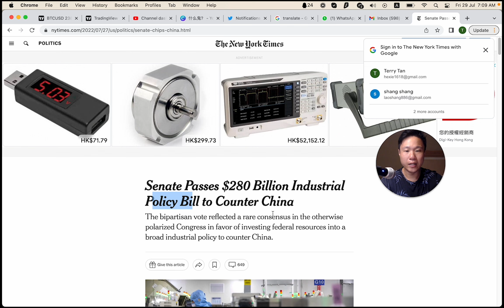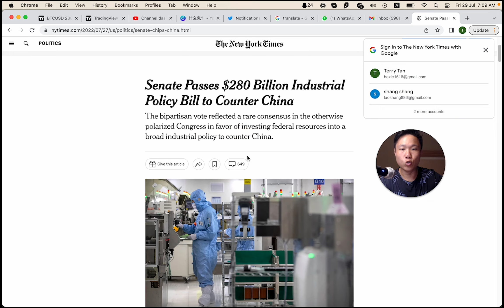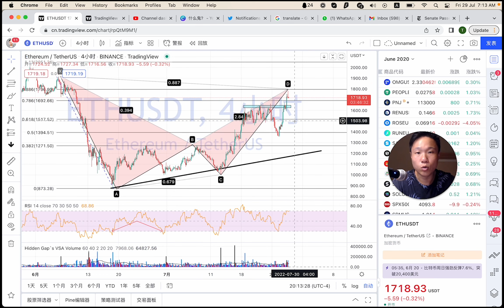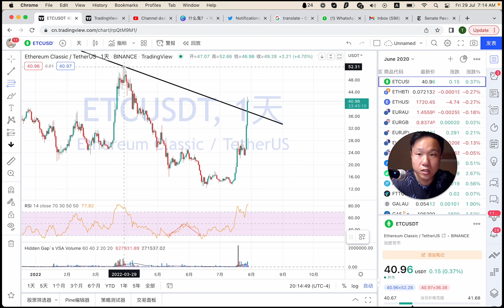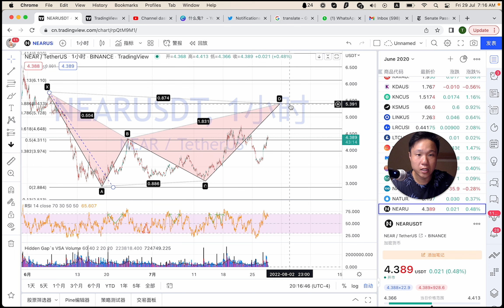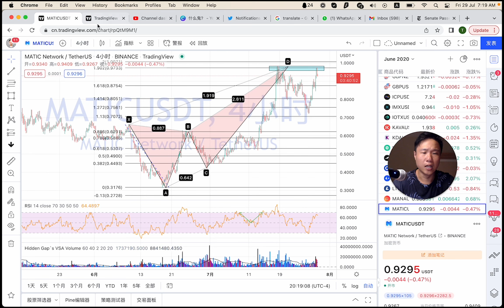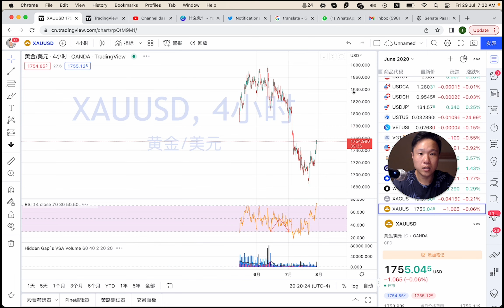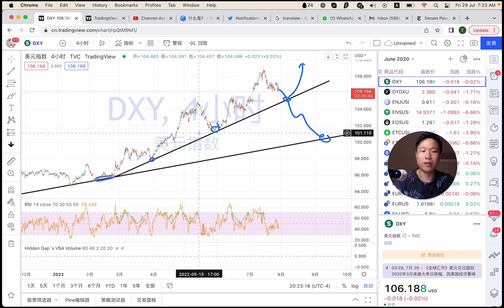受了点伤，重新布局下周的报仇计划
昨天是我7月最伤的一天， 但还是要保持情绪，看一看大时间段，布局下周的报复计划。 今天讲这些。

1. btc （0:004:1）
2. eth（4:18）
3. etc（5:23）
4. near（6:35）
5. ftt（8:13）
6. matic（9:29）
7. sol（10:25）
8. xauusd（11:32）
9. NAS100（12:05）
10. DXY（13:27）

今日预测
ftt：回到28以下是潜在做多机会
sol：36.5以下是潜在做多机会
猜的，错了不要来喷我

周末应该又会是横盘趋势了，多观察，少下单，好的机会在不久的未来一定会在出现。 祝大家周末愉快！